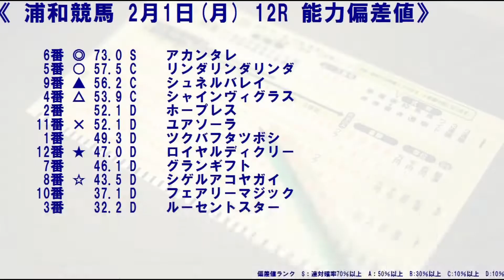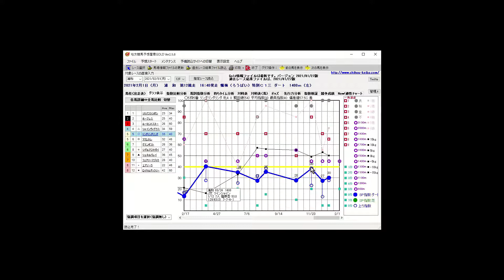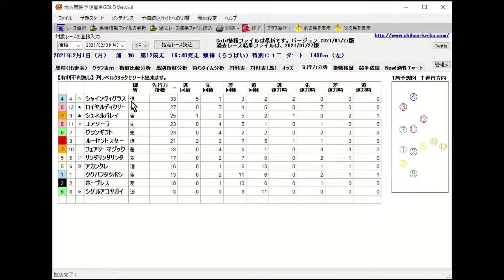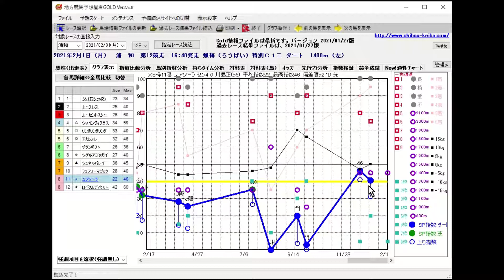2/1(月) 浦和競馬 12R 蝋梅特別Ｃ１三